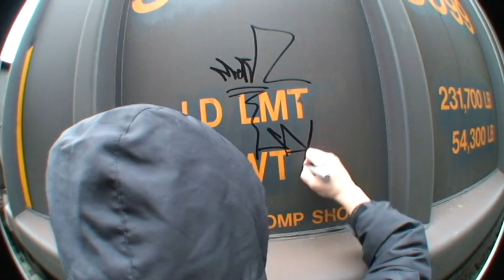Train Monikers - Canada - Meth SDK - Stompdown Killaz